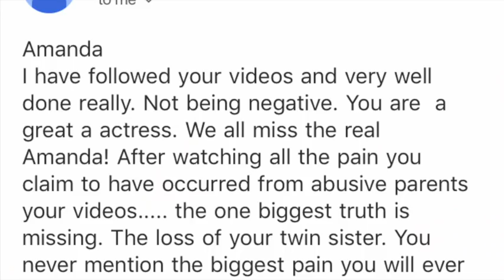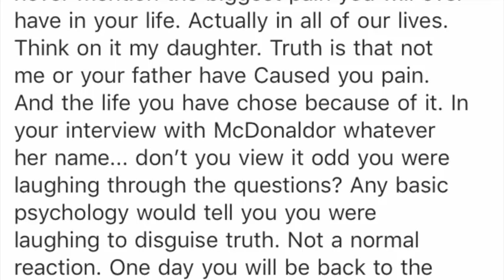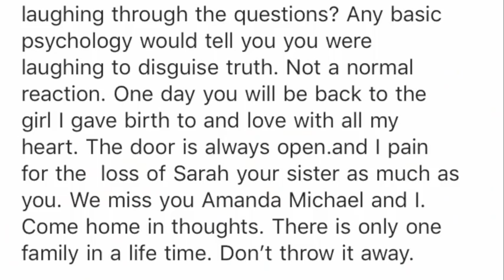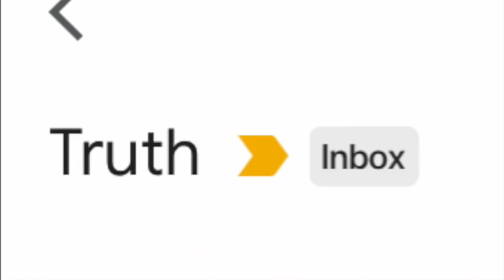My Mom saw me on Heather McDonald's Show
I was on Juicy Scoop which is Heather McDonalds podcast recently. I knew it would get back to my family at some point so I was not surprised when my mother sent me an email with her point of view on it. Let's read it together.